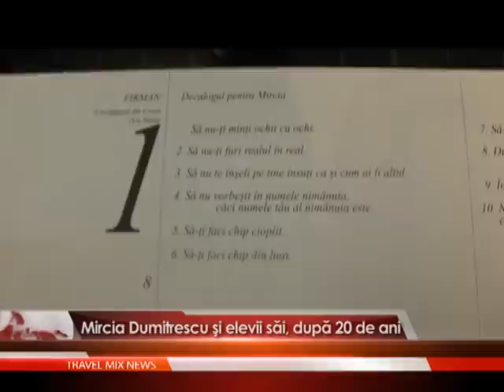Mircia Dumitrescu şi elevii săi, după 20 de ani